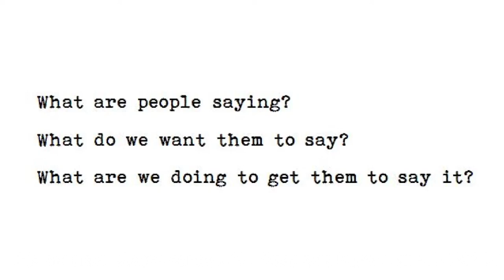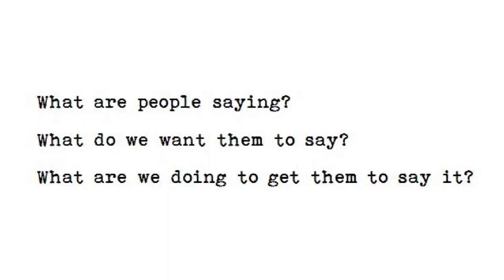[Leadership] Ken Schmidt - REV IT UP: FAST TRACK YOUR CAREER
In his high-energy speeches, Ken Schmidt inspires companies and individuals to shift their thinking and ride a path to success by becoming memorable – not for what they do or what they make, but for how they connect with people. Ken is author of Make Some Noise: The Unconventional Road to Dominance. He’s also host of the Tailgating with Geniuses podcast and co-founder of Torque Sessions Leadership Training. In all of his endeavors, Ken brings an unconventional perspective that helps organizations and individuals reframe how they engage with their marketplace.

If you are interested in knowing more about Ken Schmidt and booking him to speak at your next event, please contact AEI Speakers Bureau.